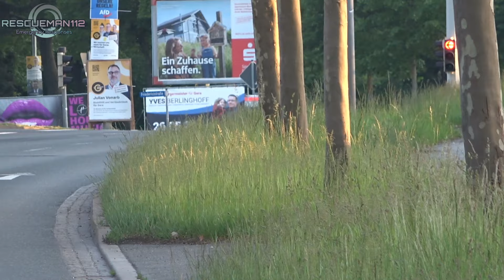🚨 Feuerwehr Gera-Mitte + Feuerwehr Gera-Roschütz + Sanitätszug ASB Gera 🚨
Einsatzfahrt der Freiwilligen Feuerwehr Gera-Mitte (ELW, DLK, HLF, Ausbildungs-HLF und TLF), der Freiwilligen Feuerwehr Gera-Roschütz (KLF-TH) und Sanitätszug vom ASB Gera zu einer Einsatzübung.

Ort: Gera 05.2024

© by Rescueman112